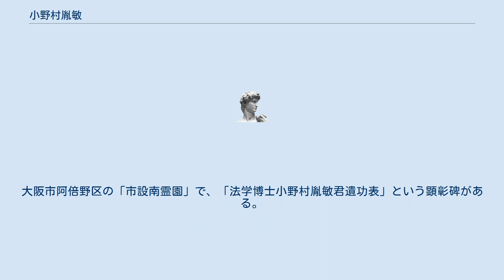小野村胤敏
小野村 胤敏（おのむら たねとし、1897年（明治30年）9月12日 - 1947年（昭和22年）2月26日）は、日本の弁護士。
大阪理工科大学創設者。
福井県遠敷郡遠敷村（現・小浜市）出身。
 若狭彦神社神官・小野村胤信の三男として生まれた。
旧制小浜中学校を経て、1917年（大正6年）、関西大学専門部法律学科を卒業｡ のち上京して日本大学山岡萬之助研究室に入り、翌年には弁護士試験に合格。
大阪市東区博労町で弁護士事務所を開いた。
 1925年（大正14年）3月、日本大学専門学校（近畿大学の前身）の創立に参画。
1927年（昭和2年）、司法省嘱託としてドイツに留学し、ベルリン大学とミュンヘン大学で学ぶ。
帰国後、日本大学専門学校が経営危機に直面するや､ 1934年（昭和9年）、同校の校長代理に推挙され、学園再建に尽力した｡ やがて1936年（昭和11年）、校長に就任。
同校は1939年（昭和14年）に日本大学大阪専門学校と改称し、翌年財団法人日本大学から独立。
1943年（昭和18年）には大阪理工科大学を創設し、同大学の学長となった。
 しかし、理工科大学設立にあたって文部省係官に賄賂を贈ったとの噂が流れ、それをきっかけとして一大騒動が発生したため（大専騒動）、責任をとり学長を辞任した。
その後も学内は混乱を極めたが、やがて世耕弘一（日本大学理事）によって事態は収拾され、大阪専門学校と大阪理工科大学は戦後の学制改革で近畿大学となった。
 1947年（昭和22年）2月26日没。
49歳。
大阪市阿倍野区の「市設南霊園」で、「法学博士小野村胤敏君遺功表」という顕彰碑がある。